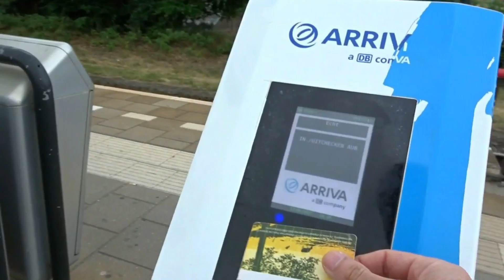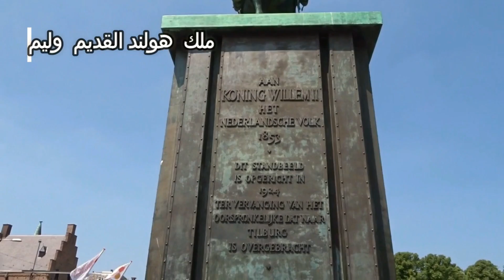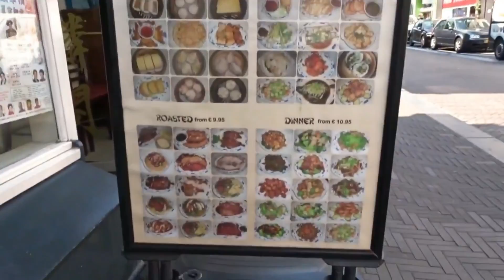جوله في هولندا😍|اكثر من ٤٠ علم لدول😱 عربيه |وتمثال عربي Den Haag توكي _ Toky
اليوم  الفلوق  بمنطقة ب هولندا اسمها دنهاخ   رحت على  شارع السفارات  وكثير مناطق   راح  تشوفوها بالفلوق اتمنى تعجبكم
سياحة في هولندا
8. world travel - netherlands / нидерланды,
9 netherlands,
australia 2 netherlands 3,
australia 2-3 netherlands,
belgium 1-1 netherlands,
belgium vs netherlands 4-2,
brazil 0-3 netherlands,
brazil vs netherland 1998,
civ 5 netherlands,
civ 5 netherlands strategy,
civ 5 netherlands theme,
civ 5 netherlands war,
civ 6 netherlands,
civ 6 netherlands defeat,
civilization 5 netherlands,
civilization 6 netherlands,
cossacks 3 netherlands,
defqon 1 netherlands,
defqon 1 netherlands 2015,
defqon 1 netherlands 2016,
democracy 3 netherlands,
dji phantom 4 netherlands,
england 1-2 netherlands,
england 2-0 netherlands,
england 2-3 netherlands,
england 4 netherlands 1,
eu4 netherlands,
europa universalis 4 netherlands,
france 1 netherlands,
france 1 netherlands 0,
france 1-0 netherlands,
france 1-0 netherlands 2016,
france 1-0 netherlands highlights,
france 1-0 netherlands pogba,
france 3-2 netherlands,
france vs netherland 1-0,
france vs netherlands 3-2,
germany 2-1 netherlands,
gta 5 netherlands,
hoi4 netherlands,
iceland 2-0 netherlands,
iceland vs netherlands 2-0,
iphone 7 netherlands,
mexico vs netherlands 3-2,
netherland,
netherland 0 vs france 1,
netherland 0-1 france,
netherland 0-1 france 2016,
netherland 0-1 france highlights,
netherland 1 hour,
netherland 1-1,
netherland 1-1 belgium,
netherland 1-2 italy,
netherland 18,
netherland 1974,
netherland 1988,
netherland 1998,
netherland 2000,
netherland 2010,
netherland 2014,
netherland 2014 world cup,
netherland 2016,
netherland 2017,
netherland 2017 eurovision,
netherland 2nd,
netherland 2nd video,
netherland 4-0,
netherland 4-1,
netherland 4-1 belarus,
netherland 4-1 belarusia,
netherland 4k,
netherland 5 vs 0,
netherland 5-0,
netherland 5-0 lux,
netherland 5-0 luxembourg,
netherland 5-1 spain,
netherland dwarf rabbit,
netherland election,
netherland flag,
netherland got talent 9 year old,
netherland movies,
netherland music,
netherland song,
netherland top 40,
netherland tourism,
netherland turkey,
netherland vs 4-1,
netherland vs belarus,
netherland vs belarus 4-1,
netherland vs brazil 3-0,
netherland vs france 0-1,
netherland vs france 0-1 2016,
netherland vs luxembourg,
netherland vs spain 0-1,
netherlands,
netherlands 2nd trump,
netherlands 4 - 1 belarus,
netherlands 4-1,
netherlands anthem,
netherlands got talent 9 year old,
netherlands iphone 7 release,
netherlands latvia 6-0,
netherlands movies,
netherlands vs,
netherlands vs belarus 4-1,
netherlands vs france 2-3,
netherlands vs france 4-1,
netherlands vs hungary 8-1,
netherlands vs italy,
netherlands vs ivory coast,
netherlands vs ivory coast 2006,
netherlands vs luxembourg,
netherlands vs mexico 2-1,
netherlands vs spain,
netherlands vs spain 5-0,
netherlands vs spain 5-1 highlights,
pogba 1-0 netherlands,
russia 3 netherlands 1,
scotland 1-0 netherlands,
spain 1 netherlands 0,
spain 1 netherlands 5,
spain 1-0 netherlands final,
spain 1-5 netherlands,
spain 1-5 netherlands highlights,
spain vs netherland 5-1,
sweden 1-1 netherlands,
turkey 3 netherlands 0,
turkey 3-0 netherlands,
turkey vs netherlands 3-0,
uswnt vs netherlands 9/18/16,
vic 2 netherlands,
victoria 2 netherlands,
victoria 2 netherlands hpm,
world war 2 netherlands